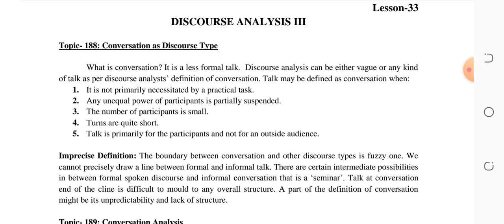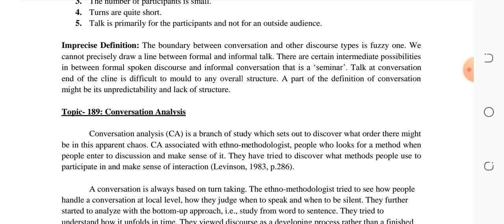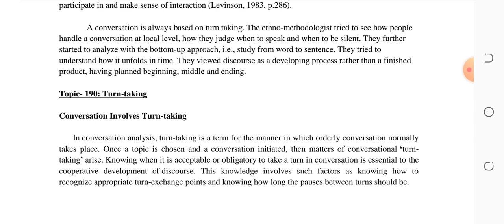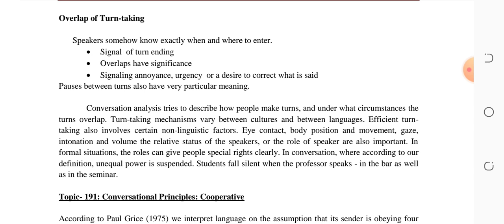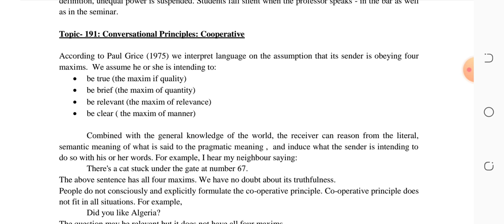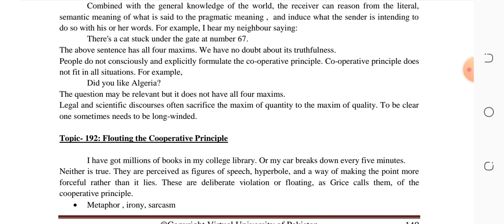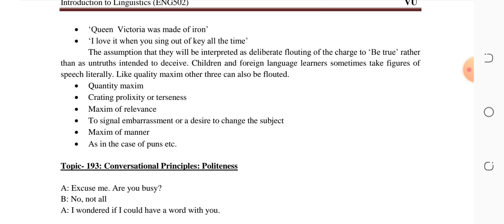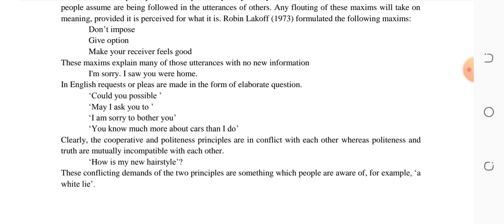Eng 502 Lesson 33, Virtual University Lectures in Hindi and Urdu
The Students will be able to understand easily